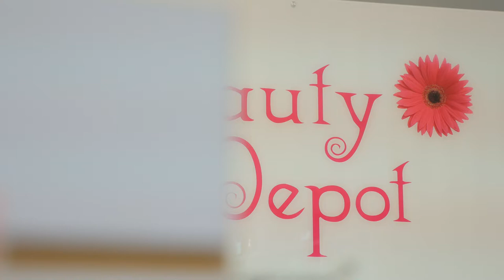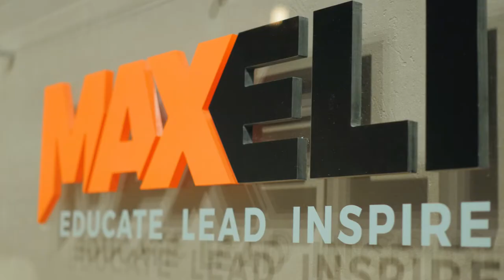Hungerford Properties: Investing in a Commercial Condo from Hungerford Properties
Connect with Smart City Media Inc.

* Choose from thousands of stock aerial photos from around the lower mainland.